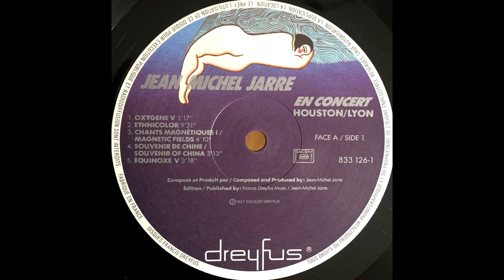Jean-Michel Jarre live in Houston: A City in Concert (excerpts)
On the evening of April 5, 1986, French musician Jean-Michel Jarre offered a concert amidst the skyscrapers of downtown Houston, coinciding with the release of the "Rendez-Vous" album. The concert ended being the celebration of the astronauts who died in the Challenger space shuttle disaster a couple months earlier.

Excerpts from this concert, along with another one performed exactly six months later for Pope John Paul II in Lyon, France (Jarre's hometown), were released in 1987 on the "En Concert Houston / Lyon" LP, with the Houston excerpts on side A and Lyon excerpts on side B. Here you can hear the "Houston" side of the album.

(00:00) Video intro

(00:14) 01. Oxygène V
(01:32) 02. Ethnicolor
(11:11) 03. Chants Magnétiques I (Magnetic Fields)
(15:46) 04. Souvenir De Chine (Souvenir Of China)
(19:13) 05. Equinoxe V